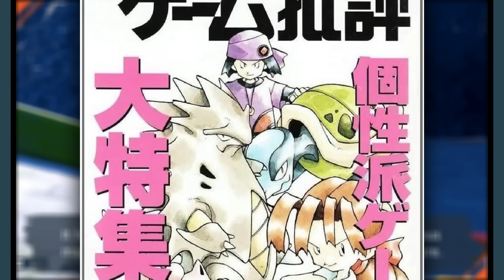50 SHOCKING Pokedex Entries in Pokemon Scarlet & Violet!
and right now you can save up to 40% through December 22nd!

The new main-series games Pokemon Scarlet and Violet have been released! Which means there are hundreds of new Pokedex entries from all of the new and old Pokemon! In this video I pick 50 of my favorites that I thought y'all would find interesting! Ranging from Skeledirge to Miraidon here are 50 shocking Pokedex entries!

00:00 Intro
00:10 50 Shocking Pokedex Entries
15:59 Sponsor
16:54 Outro